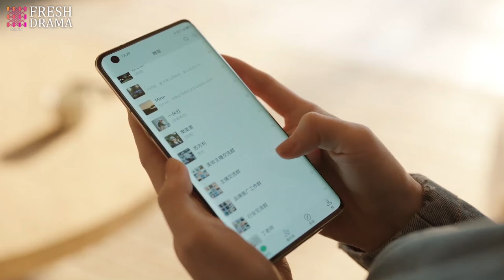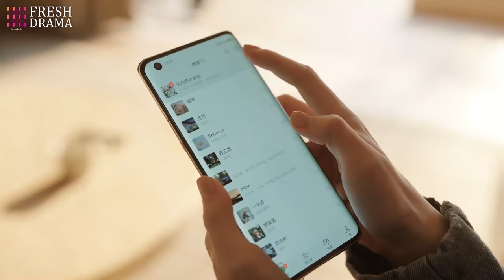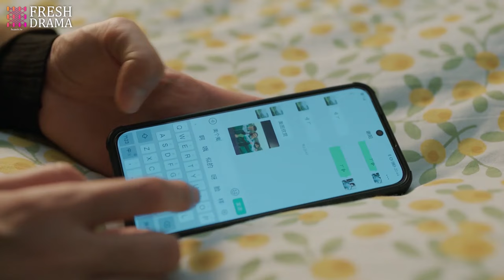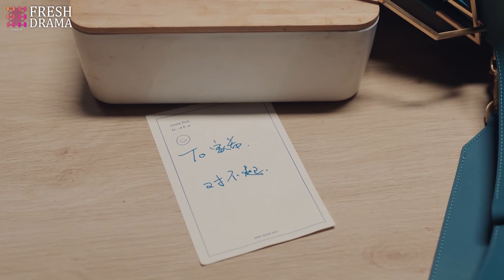Dating My Genius CEO💘EP09 | zhaolusi xiaozhan | Years later, CEO found ex gave birth to his kid!!